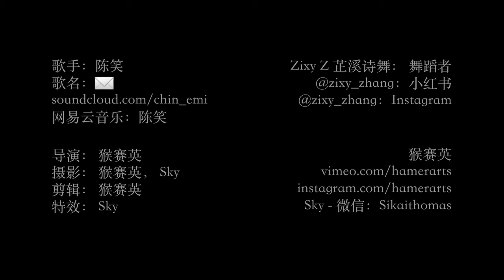Letter From Movement - Pole Dance Film Video - Shenzhen City - Dream Zone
A collaboration with Video director Husain and Sky.